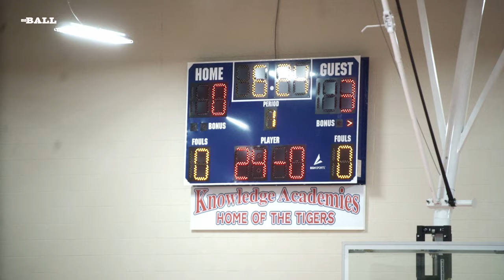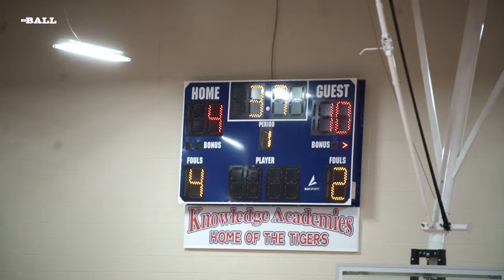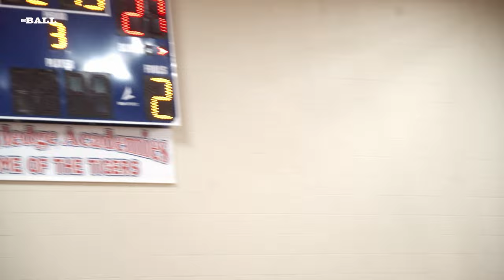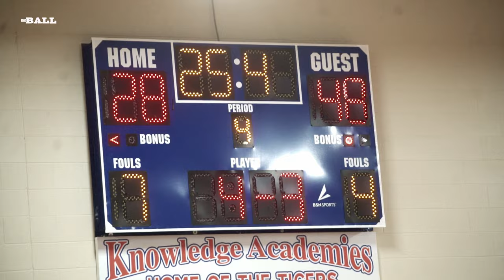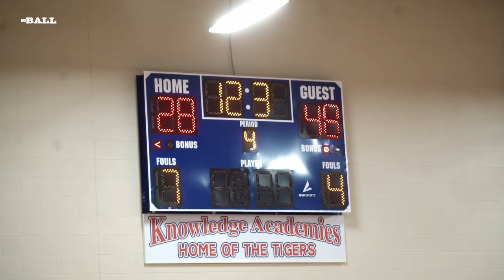Antioch v Knowledge || Full Game Highlights